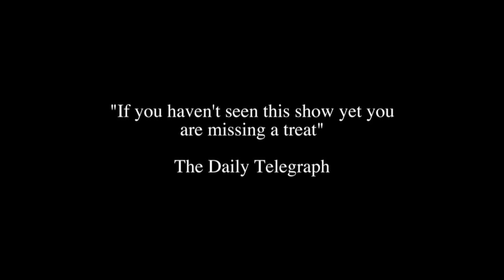Woman In Black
London theatre's favourite ghost story, The Woman In Black centres on a keen young solicitor who is sent to wind up the affairs of a recently deceased woman, Mrs Alice Drablow. Alone in the eerie, isolated Eel Marsh House, he is unaware of the tragedy lurking in the house's dark corners, he only feels an unnerving sense of unease. When he catches a glimpse of a wasted young woman dressed completely in black, Kipps tries to discover more about her, but the locals turn silent and he must unearth her secret on his own. Years later, he recounts his experiences, desperate to exorcise the ghosts of the past.

An eerie thriller, The Woman In Black is based on Susan Hill's 1983 novel, adapted by Stephen Mallatratt but using much of Hill's own description and dialogue. It features just two main cast members and minimal props to conjure its sense of rising fear and impending doom.

The stage adaptation of The Woman In Black was first presented at Scarborough's Theatre-By-The-Sea in 1987, and proved such a success that it transferred to London's Fortune theatre two years later. It has been playing at the same venue ever since, making it one of London's longest running plays.